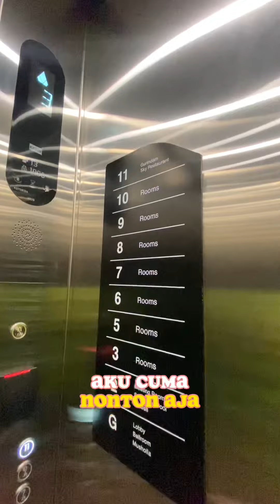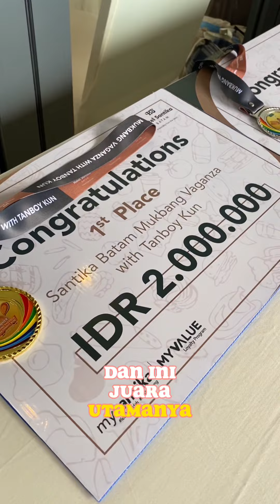Makan nasi kandar sampai kendor bareng tanboy kun - 1 anniversary santika hotel batam